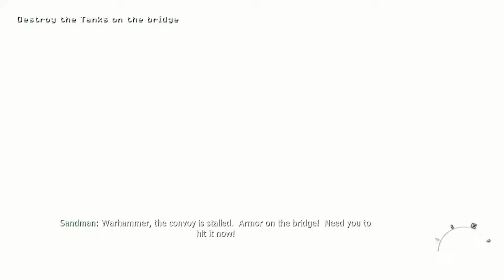Modern Warfare 3 Campaign - Iron Lady ~ Gameplay With Alucard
Modern Warfare 3 Campaign, Iron Lady Mission
After successfully capturing Volk, Delta Squad must make their way through Paris to the Extraction point before they are overrun by the Russians, but they're not alone, they have the air support of an AC-130

Outro
Lights Out
Jimmy Fontanez/Doug Maxwell